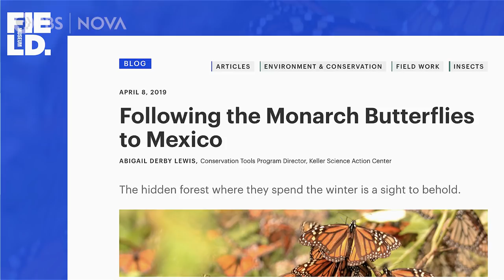Mexico, Monarchs and Misinformation I NOVA I PBS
NOVA Digital Producer Arlo Pérez Esquivel was filming a video about monarch butterflies and their importance to an Indigenous community in Mexico when he discovered something unsettling.

Pérez Esquivel had read about the relationship between the Purépecha* people and the butterflies in articles from trusted news outlets and prominent research institutions—and had even learned about it in school not far from the Purépecha community. What he had been taught, he says, is that the monarchs’ yearly return to Michoacán, Mexico, signifies the reincarnation of the Purépechas’ ancestors’ souls. Visiting with a respected Purépecha community member, however, revealed a different story: “I’ve never seen them,” Maria Teresa Madrigal Martínez says of the butterflies. “I don’t even know them.”

Discover why tourism may be partly to blame for the circulation of this false information about monarchs’ cultural importance to the Purépecha community.

*This video reports on misinformation regarding Mexico’s Indigenous Purépecha community, explaining that monarch butterflies do not have cultural importance for the Purépecha, although they do have significance for other Indigenous communities in the region.

PRODUCTION CREDITS:

Digital Producer:
Arlo Pérez Esquivel
Production Assistance:
Hannah Gotwals, Robin Kazmier, Christina Monnen, Amanda Willis

Special thanks to:
Timothy James Buckley
Matthew Buckley
Academic Film Archive of North America